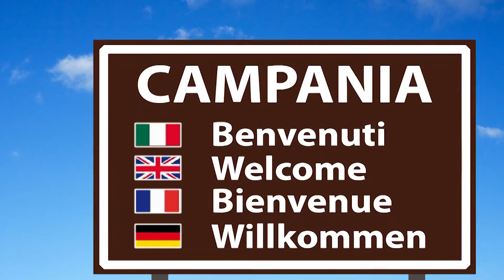I Pansa, dal 1830 la storia del dolce ad Amalfi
La squadra di Italia Foodball Club passa da Amalfi e fa tappa nella Pasticceria Pansa. Un luogo che evoca antiche tradizioni, segnato anche sulla speciale mappa dei Locali Storici d'Italia, l'associazione culturale che si propone di valorizzare i posti frequentati da chi ha fatto la storia del nostro Paese.